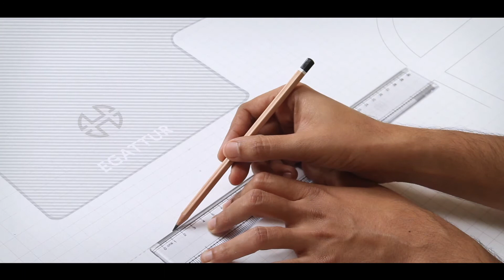Residential Plots at Thaiyur, Chennai.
Give a roof to your dreams with our residential plots in Thaiyur, Chennai.